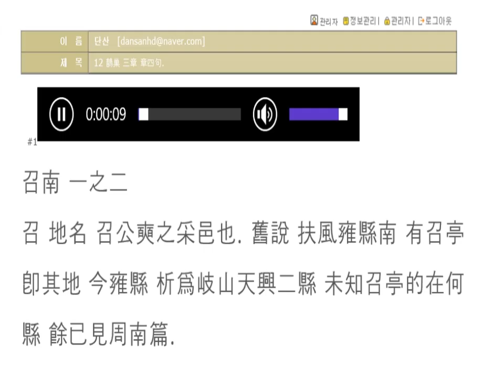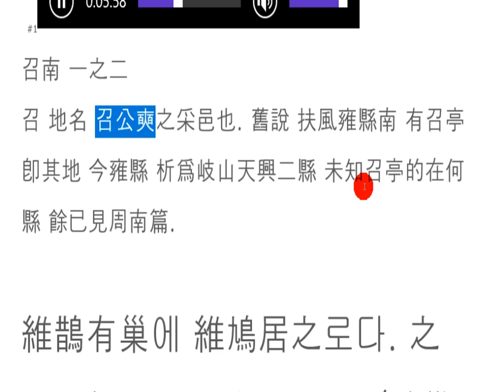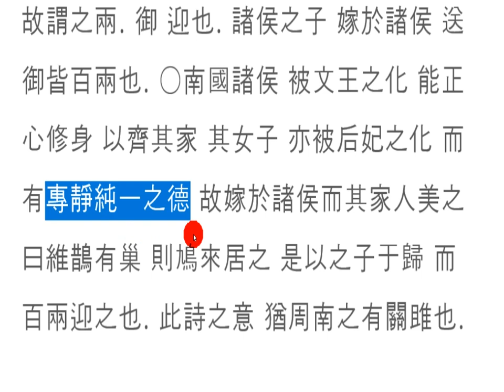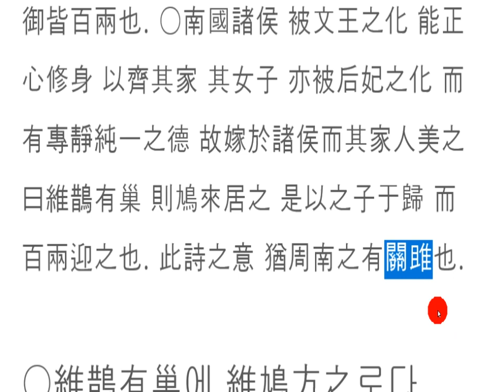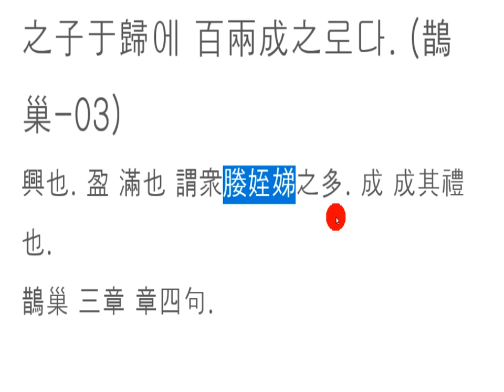시경강독(講讀) : 12 까치 둥지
까치네 집에,
비둘기가
둥지를 틀고,

훌륭한 사람
좋은 짝 맞이하여
알콩달콩 가정일레.

익어가는 사랑놀이
번성하는 자손들아
화기애락 좋을씨고
어허둥둥 내 사랑아!

奇家
鸽子
把巢穴打开

一个好人
欢迎你好
阿尔康达尔康家里的莱

成熟的爱情游戏
繁荣的后裔
好好玩。
真傻,我的爱!

At the magpie's house,
a pigeon
nested,

a good man
a good mate
Alcondalcone family.

The Cooking Love Play
Prosperous descendants
"You're a good fireman."
You're a fucking fool!。